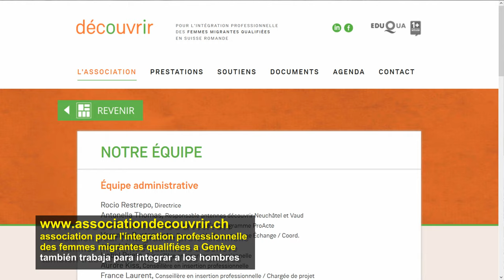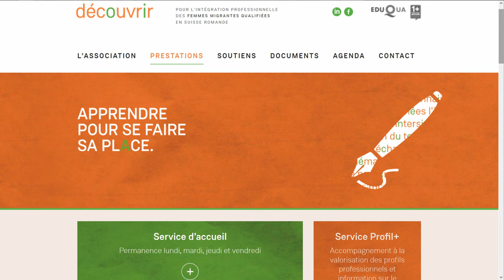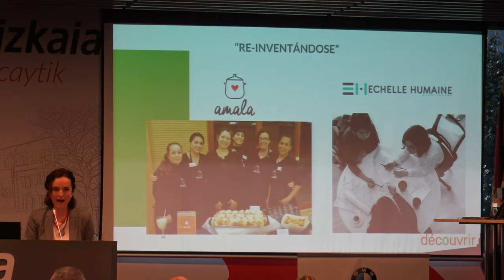Isabel Prieto en Getxoblog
@NoemiPastor conversa con Isabel Prieto en GetxoBlog sobre la asociación Dècouvrir de Ginebra que ayuda a la inclusión laboral de las mujeres. Info+